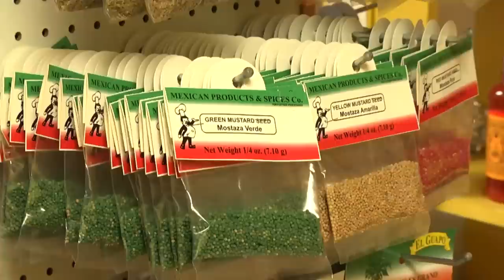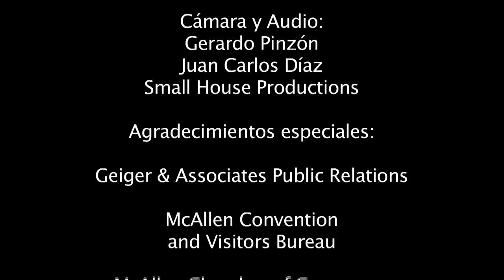McAllen,Texas: Una ciudad de dos culturas | AARP en español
En la frontera entre EE.UU. y México florece una cultura única —ni puramente mexicana ni estadounidense, con lo mejor de las dos. Exploremos esta mezcla cultural en la "nación en la frontera".

Sobre AARP en español:
¿Hacen latir tu corazón los ritmos, sabores y la cultura latina? Sintoniza AARP en español e inspírate con nuestros dinámicos videos sobre música, celebridades, estilos de vida, viajes y gastronomía. En Nuestra Música con Ernesto, el periodista y experto en música Ernesto Lechner nos guiará en un recorrido por los múltiples colores y texturas de la música latina. También, en Secretos con Denisse, la periodista y chef Denisse Oller comparte su pasión por la cocina al ofrecer recetas latinas sencillas y sus secretos culinarios para lograr platos inolvidables. ¡Es gratis! Nuestros consejos y sorpresas te ayudarán a descubrir nuevas posibilidades a tu alcance.